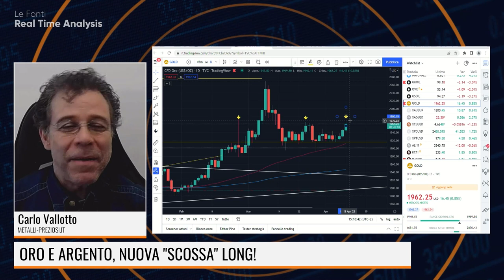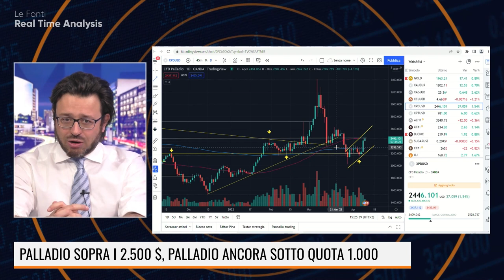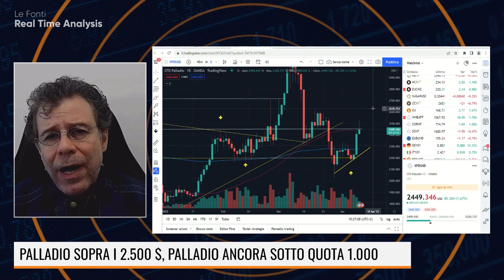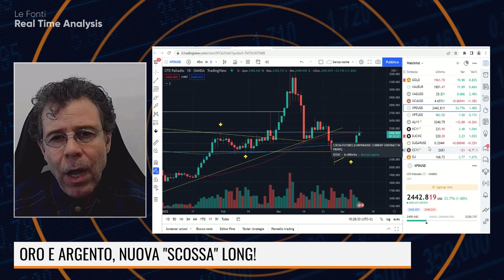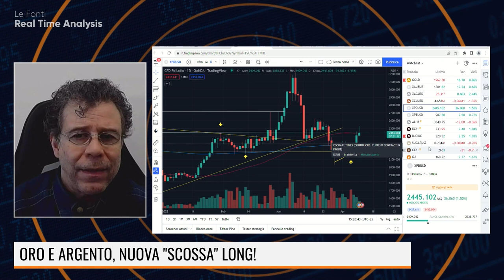ORO E ARGENTO, SEGNALI LONG. PALLADIO E PLATINO SPECULARI: FORTE IL PRIMO, DEBOLE IL SECONDO